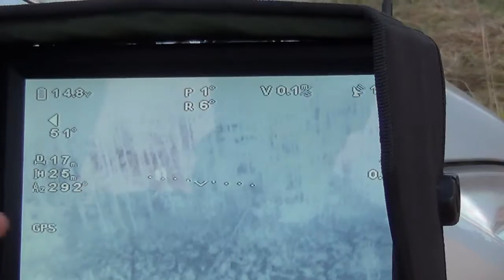Дмитрий Сафонов о квадрокоптере МЧС